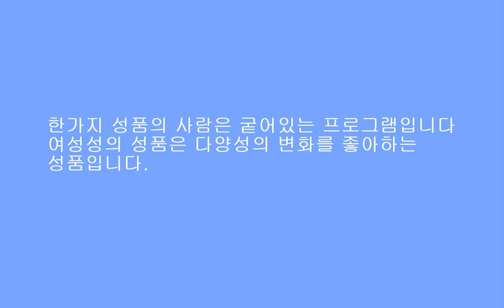아리랑동산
3.8선 자하도에 설립되는 구원의 방주 입니다.